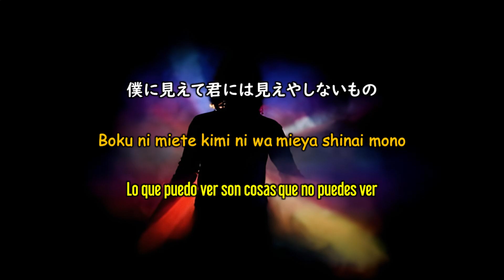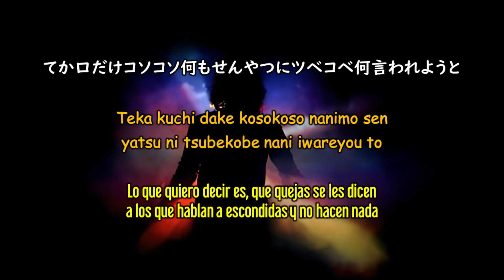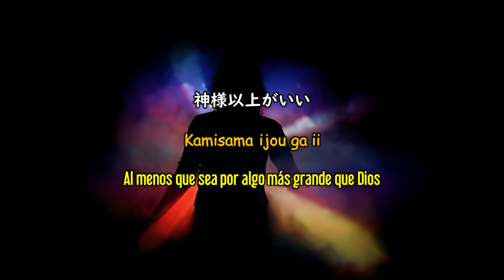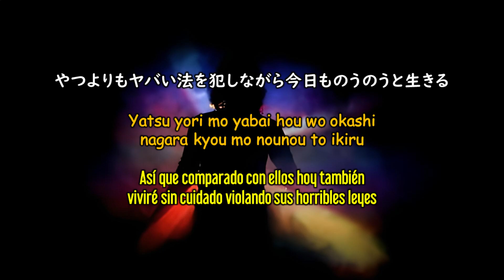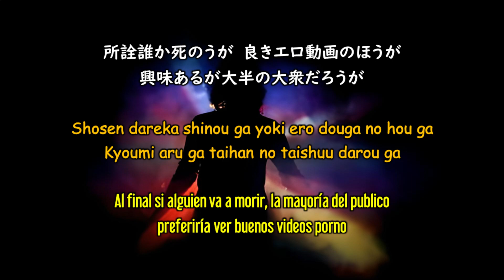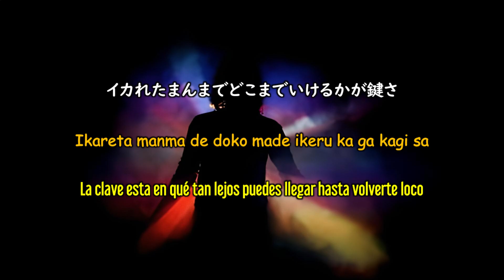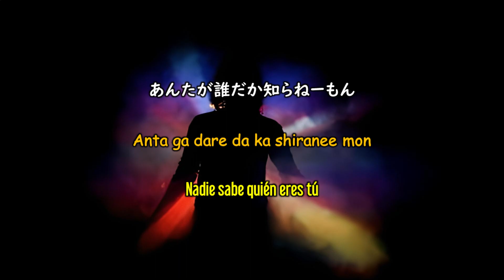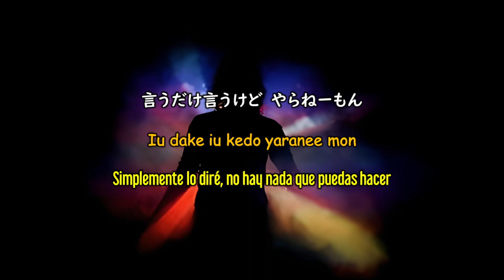RADWIMPS - 匿名希望 [和訳] [歌詞付き] [Sub Español] [Romaji]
Significado: Deseo de Anonimato
Titulo: Tokumei Kibou
Álbum: FOREVER DAZE
Escritor: Noda Yojiro
Compositor: Noda Yojiro

ライン:
metalherok17